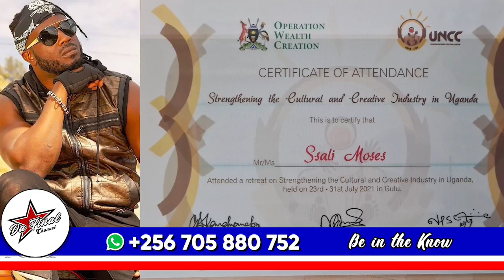BEBE COOL ATIKKIDDWA CERTIFICATE E GULU, MBU KATI YENKANA BOBI WINE OWA MDD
TRENDING STORY